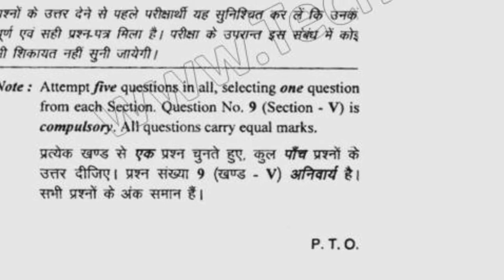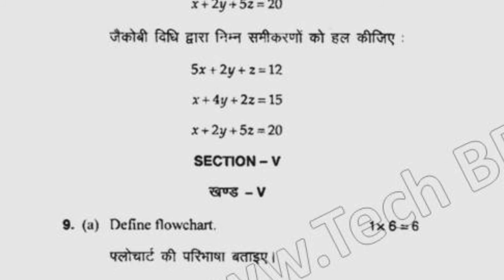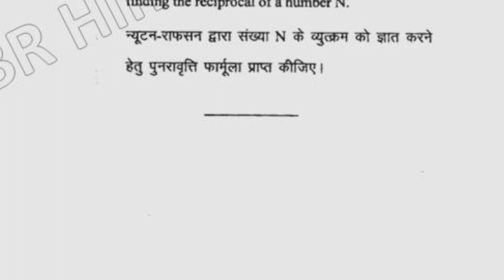BA Pass 4th Sem Math III Question Paper 2019 Mdu